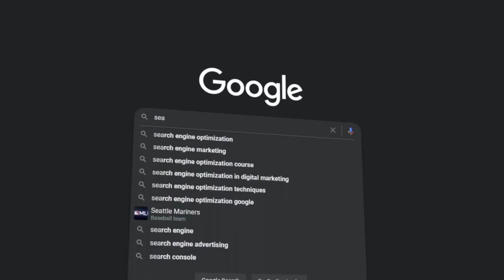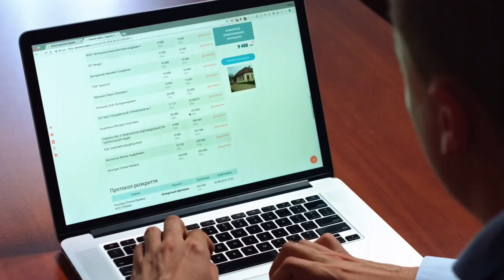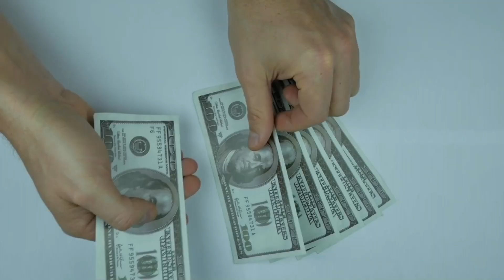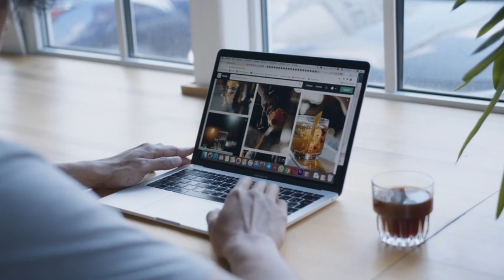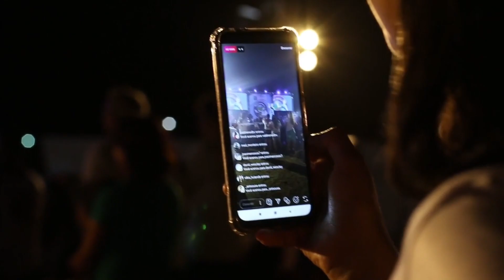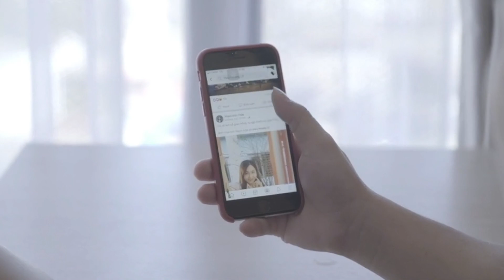How to earn Money💸 online earning Apps Mobile se Paisa kaise kamayen मोबाइल से पैसा कमाएं📱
इस वीडियो में हमारे अपने विचारों के आधार पर घर बैठे पैसा कैसे कमाएं ऑनलाइन अर्निंग प्लेटफार्म के बारे बताया गया है आप कुछ भी करने से पहले अच्छे से जानकारी और विचार जरूर करें।